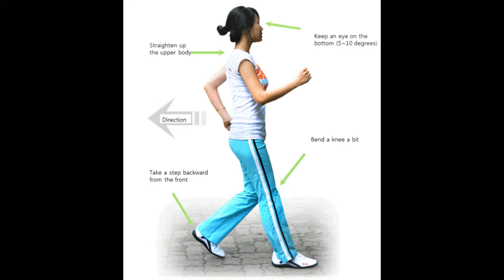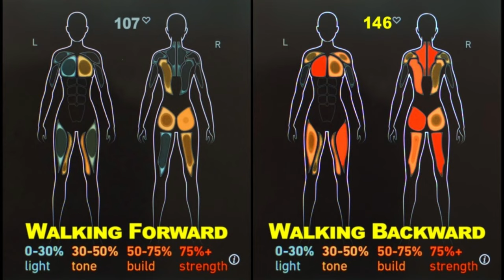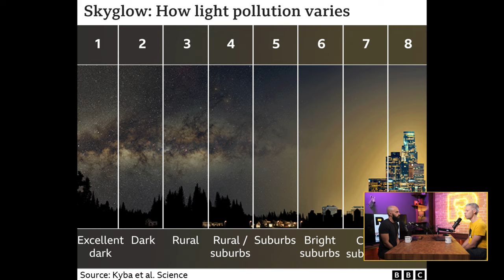Ratio Weekly: Лош сън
Как спахте днес? Напълно събудени, Никола и Петко си говорят в днешния епизод за качеството на съня. Една трета от живота ни минава в спане, независимо дали сме от късметлиите, които спят дълбоко и непробудно, или се въртим дълго в леглото и се будим от най-малкия шум.

В епизода обсъждат освен различни теми свързани с подобряването на качеството на съня, но и кои са причините да не можем да спим:
0:00 - Връзка между недоспиване на затлъстяване
15:09 - Физически упражнения за добър сън
35:55 - Нова мода във физзарядката - ходене назад
47:22 - LED вредят и на животните и на хората

В този и някои от следващите ни епизоди ще чувате редовно факти за съня и това се дължи на новите ни партньори от Magniflex. Благодарим им, че подкрепят науката и нашата работа! Вижте още на magniflex.bg/

Ако това, което правим, ви харесва, вижте как можете да подкрепите Ratio тук